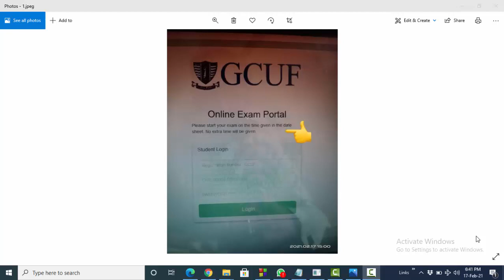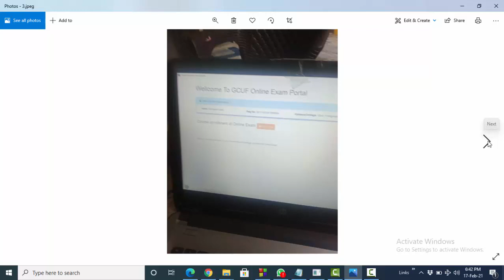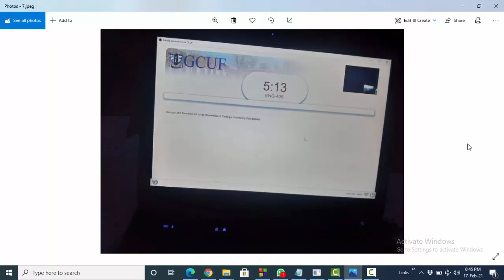Issues due to the change in the online exam policy of GC university Faisalabad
Link to download SEB Installer

gcuf online exam tricks,
gcuf online exam tutorial